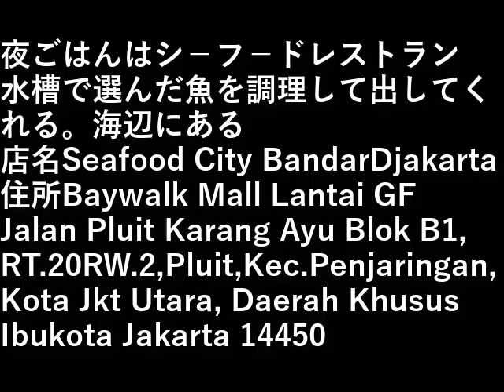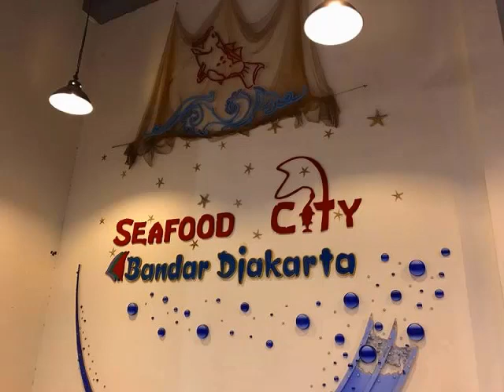インドネシア旅行１０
夜ごはんはシ－フ－ドレストラン

水槽で選んだ魚を調理して出してくれる。

店名
Seafood City Bandar Djakarta

住所
Baywalk Mall Lantai GF Jalan
Pluit Karang Ayu Blok B1, RT.20/RW.2, Pluit, Kec.
Penjaringan, Kota Jkt Utara, Daerah Khusus Ibukota
Jakarta 14450

海辺にある。

設備屋の適当田舎暮らし